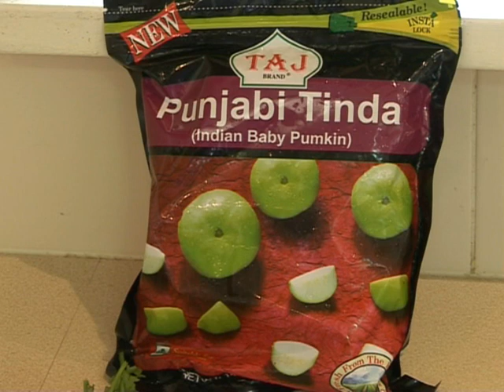" TINDE BHUJIA " Bajias Cooking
Ingredients:  tinda. If you use fresh tinda then peel its skin. Salt, crushed chillies, cumin seeds, coriander powder 1ts each and ½ ts turmeric. 1 md tomato, 1 md onion, little fresh coriander.